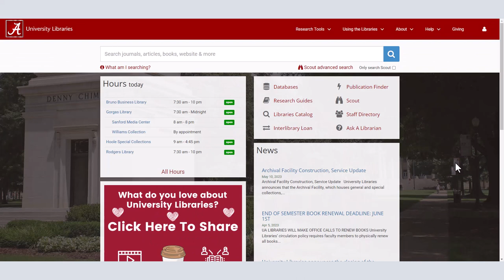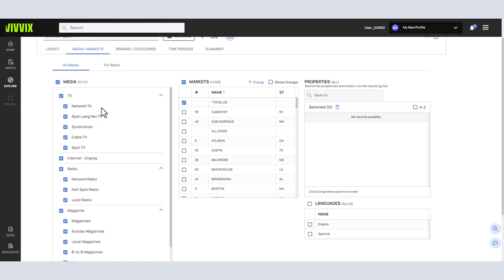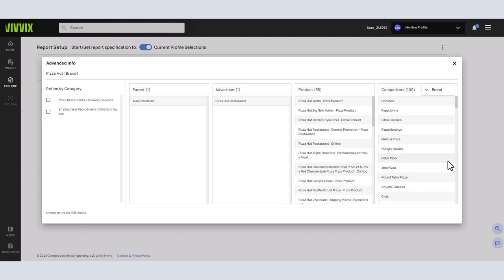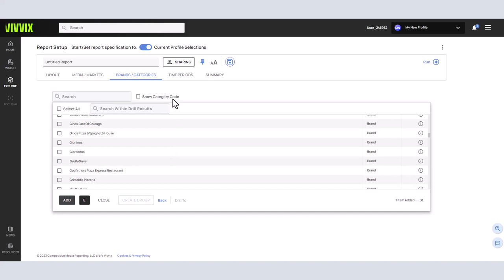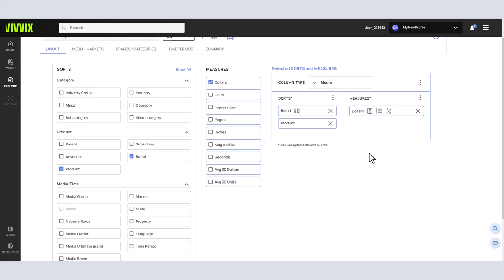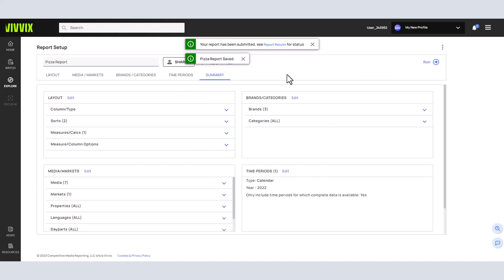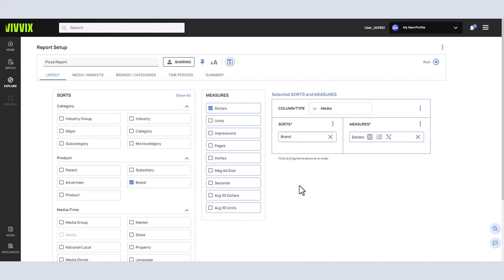Creating Ad Expenditure Reports with Vivvix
Vivvix (formerly Ad$pender) provides advertising expenditure data across 18 media types, including magazines, newspapers, radio, cable and network television and internet.